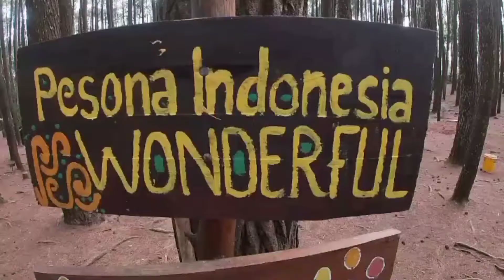Cara Keja di Kapal Pesiar ‼️WAJIB NONTON PARA CALON PELAUT ‼️| I work on the Cruise Ship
Di bawah ini beberapa tempat yg menyelenggarakan pelatihan untuk BST, CCM dan SAT

Sinar Poseidon Gupita

STIP Jakarta